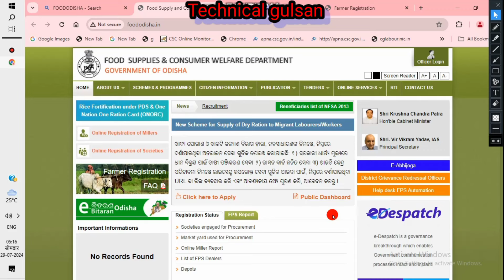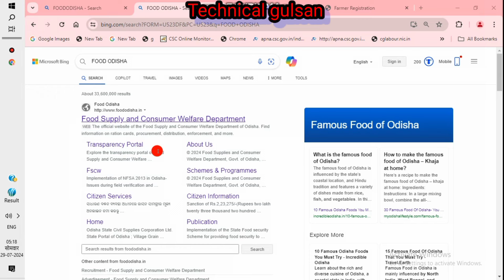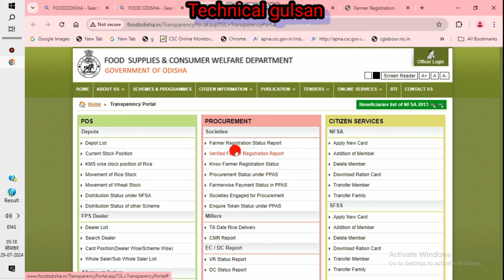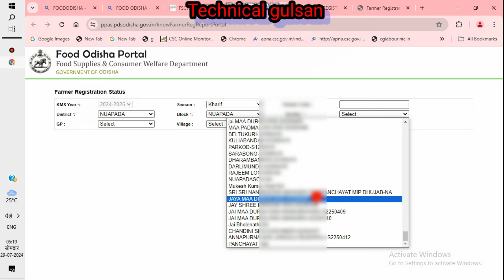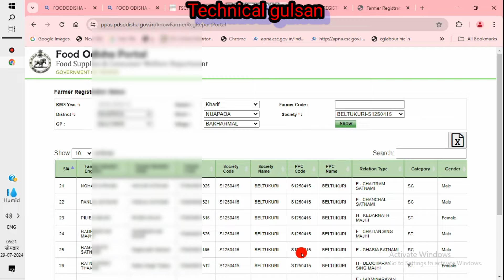Dhana Mandi Farmer Registration status ଚେକ କରନ୍ତୁ ମାତ୍ର 2 ମିନିଟରେ/dhana mandi 2024-25 status odisha/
how to fill. Farmer registration form